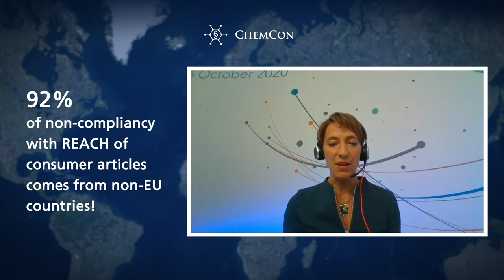ChemConnection October 2020 – EU Chemicals Strategy for Sustainability, KKDIK Turkey and enforcement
In this ChemConnection; Bjorn Hansen of ECHA on the EU Chemicals Strategy for Sustainability, Dilek Erkan from the Ministry of Environment and Urbanization on regulatory developments (e.g. KKDIK) in Turkey and an interview on enforcement in Europe with Sylvie Lemoine from CEFIC and Erwin Annys from ECHA.